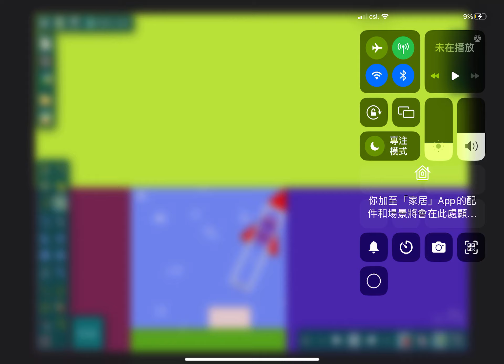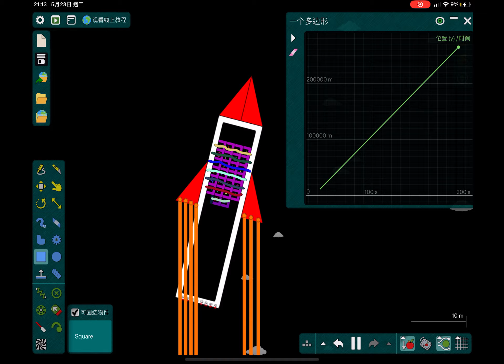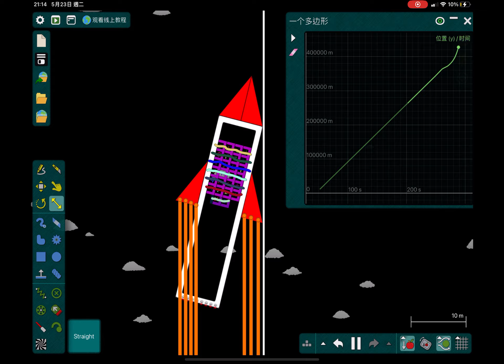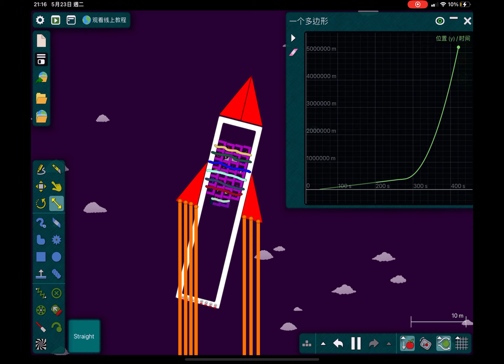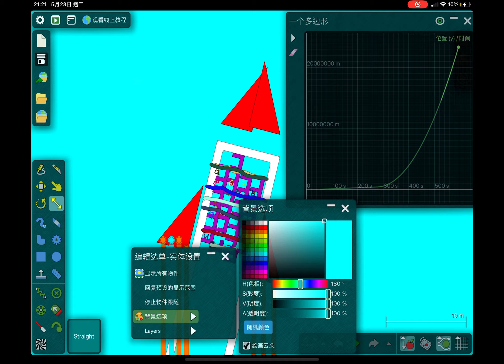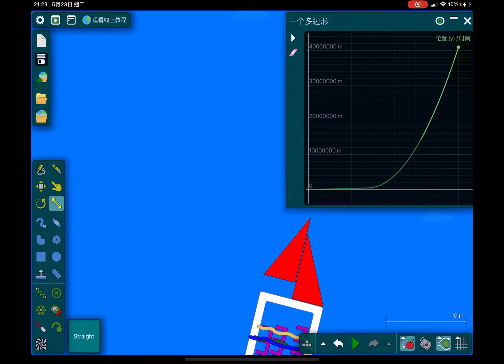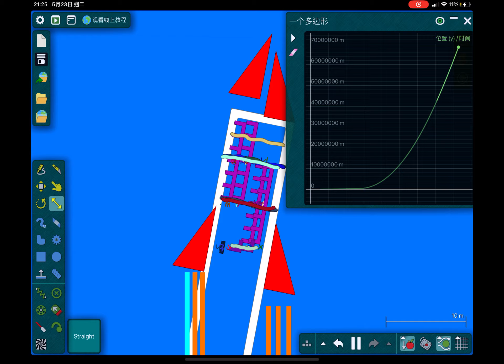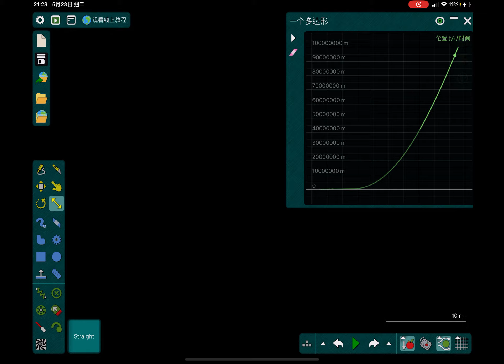Is there a a limit in y axis’s in algodoo? We will found out with letters